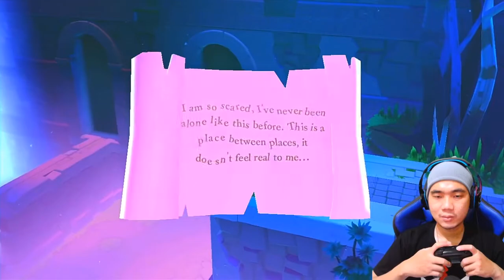LUCU TAPI SERAM - THE LAST CAMPFIRE NINTENDO SWITCH INDONESIA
Hi Guys , Kali ini Saya memainkan game the last campfire untuk nintendo switch. Lucu sih tapi seram hehehe. Penasaran kan ? Yuk Tonton sampai habis videonya ya Guys, ENJOY!